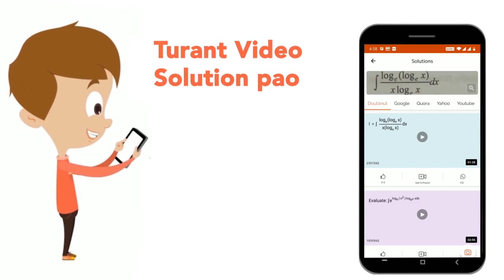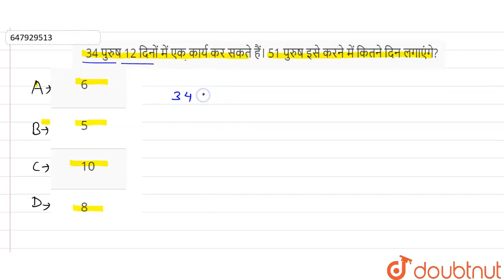34 पुरुष 12 दिनों में एक कार्य कर सकते हैं। 51 पुरुष इसे करने में कितने दिन लगाएंगे? | CLASS 14...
34 पुरुष 12 दिनों में एक कार्य कर सकते हैं। 51 पुरुष इसे करने में कितने दिन लगाएंगे?
Class: 14
Subject: MATHS
Chapter: RRB NTPC 4 OCTOBER 2018 (SHIFT-2)
Board:GOVT

👉 Have Any Query? Ask Us.